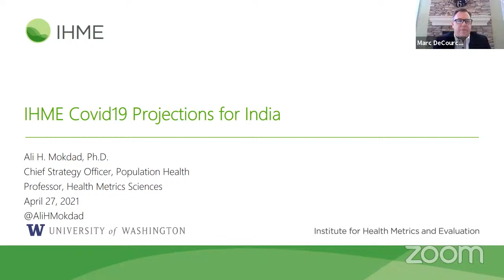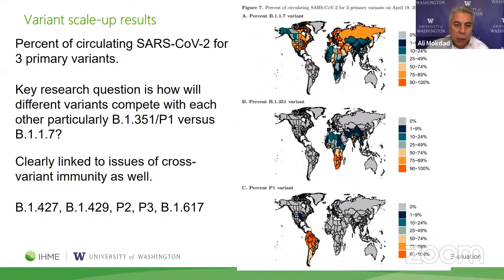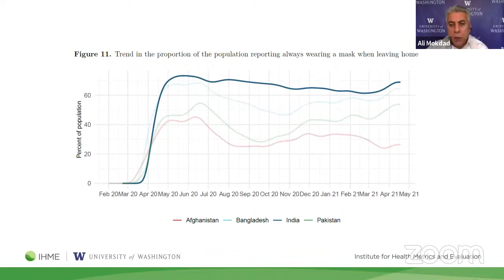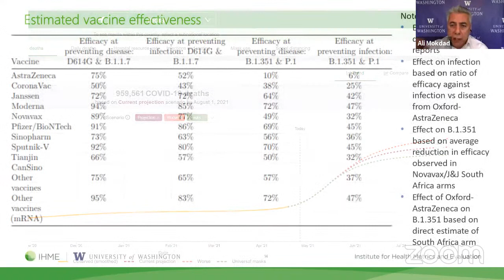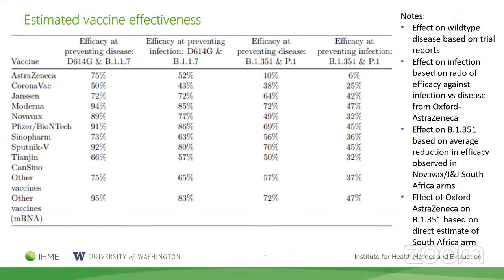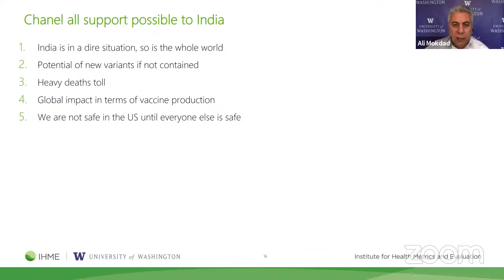Coordination Call on India COVID Crisis: How Businesses Can Help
India is facing a dire healthcare crisis from a rapid rise in COVID cases over the last six weeks.

Every day brings new highs for daily confirmed cases. On Thursday, April 29, India reported 379,257 new cases and 3,645 new deaths, the highest number of deaths in a single day since the start of the pandemic. These numbers have overwhelmed the healthcare system, especially in the capital of New Delhi and other major cities such as Mumbai. To address this challenge, India needs immediate assistance responding to the current crisis, as well as longer-term support to arrest transmission rates.

Join the U.S. Chamber of Commerce Foundation and the U.S.-India Business Council for a humanitarian assistance coordination call at 1:00 p.m. ET on Tuesday, April 27, to hear from senior government officials and experts on how the private sector can support relief efforts.